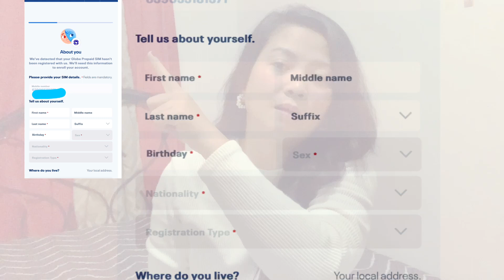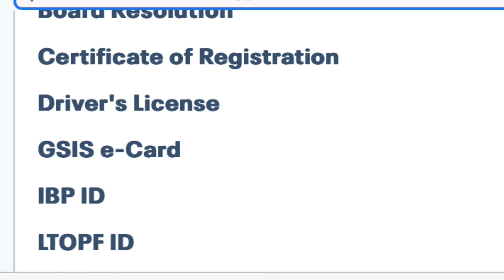GLOBE SIMCARD REGISTRATION TUTORIAL !! SUPER EASY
GLOBE SIM CARD REGISTRATION